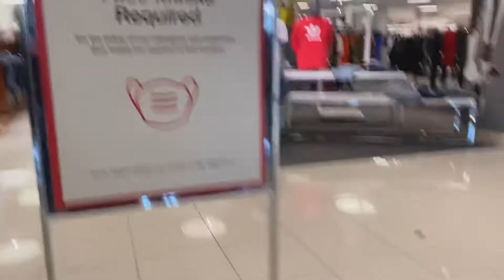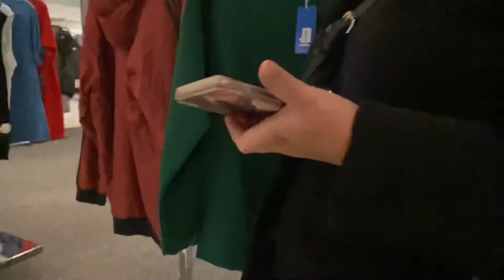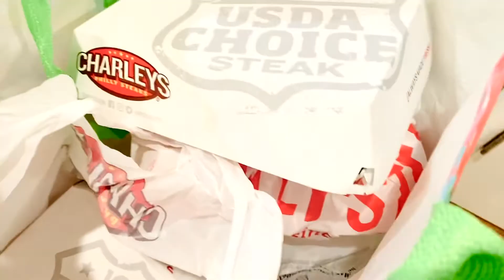AUTISM IN PUBLIC | SEVERE AUTISM NON VERBAL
our nonverbal autistic kid goes to the mall. Adael can successfully complete a trip without ABA therapy

We go out a lot as an autism family. Having an autistic son definitely makes for an interesting outing at times.

Our vlogmas 2020 playlist so you guys can catch up 💕

♡OUR BABIES
Adael 6 years old
Angel 1 year old

🔰Videos you may be interested🔰

Signs of Autism With Home Footage

Toddler Signs Of Autism With Footage